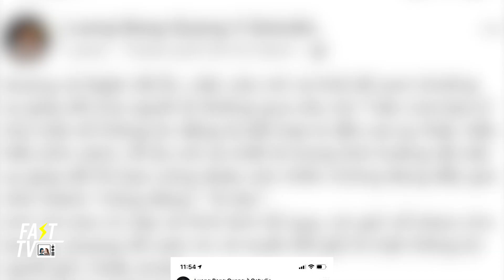Lương Bằng Quang tung ảnh cưới Ngân 98 | Nghi vấn chia tay lần 2 hay lại là chiêu trò thị phi